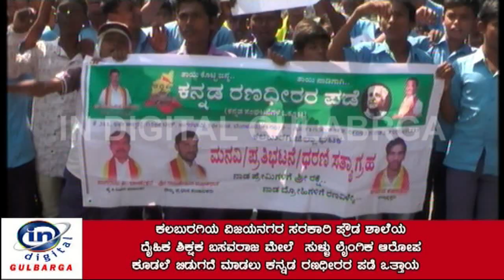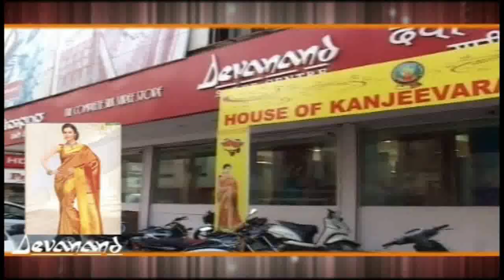ಕಲಬುರಗಿ ದೈಹಿಕ ಶಿಕ್ಷಕ ಬಸವರಾಜ ಮೇಲೆ ಸುಳ್ಳು ಲೈಂಗಿಕ ಆರೋಪ ಬಡುಗಡೆಗೆ ರಣಧೀರರ ಪಡೆ ಒತ್ತಾಯ